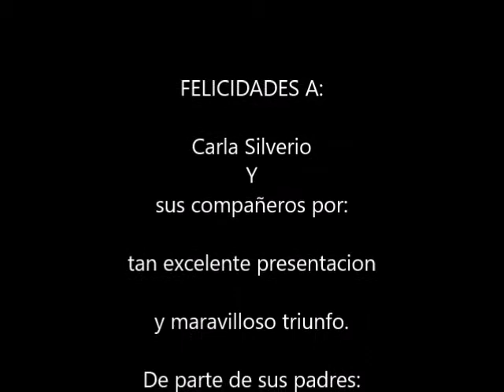Independencia de la Republica Dominicana - Concurso de baile tipico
Baile tipico de los estudiantes de la academia de liderazgo UCE. Carla Silverio junto a un grupo de compañeros que participaron el un concurso en conmemoracion de la independencia nacional de la Rep. Dom. 27 de Febrero del año 1844.